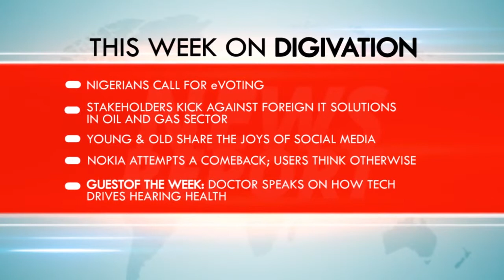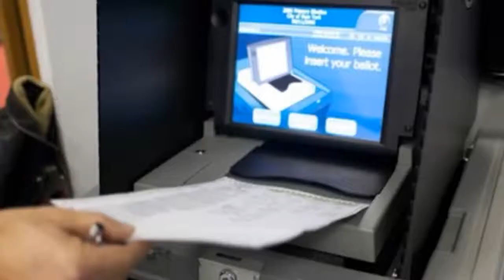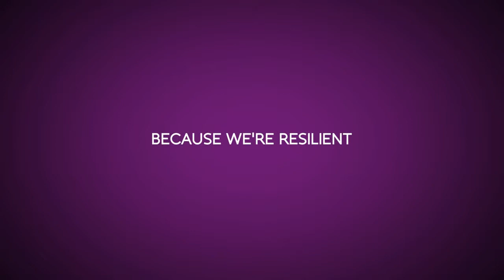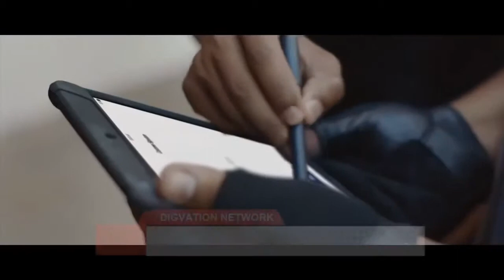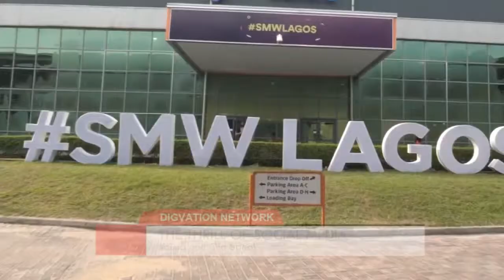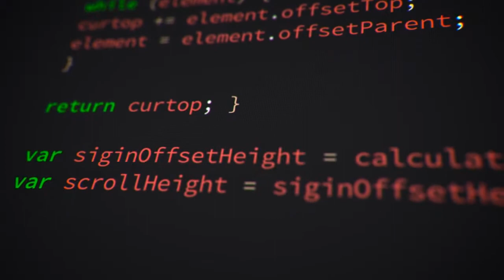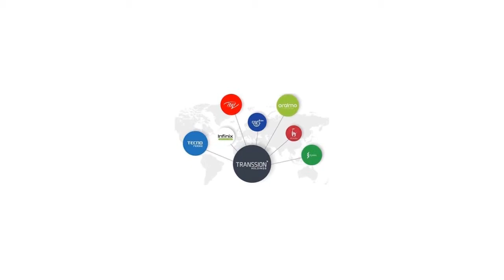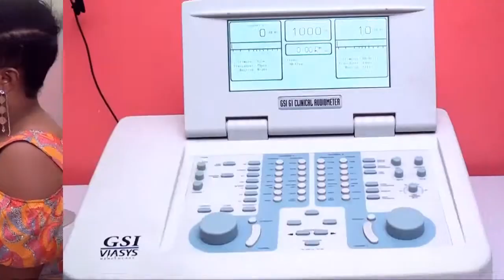Nigerians Demand eVoting in elections, and lots more - 12th March 2019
On Digivation this week, we thrill you with:

- Nigerians call for full scale eVoting
- ICT Stakeholders call for local content in oil and gas sector
- Nokia Attempts a Comeback ; Users think otherwise
-Tech & Hearing Health: Dr speaks on the inevitable fusion